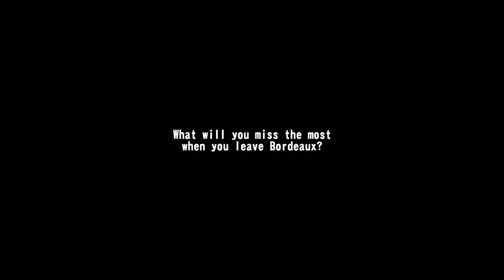What will you miss the most when you leave Bordeaux?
Fall 2016, I was lucky to have gone on an exchange at KEDGE Business School in Bordeaux, France. Time flew fast. Four months later, I and all other international students are now in different places, continuing our own journeys. However, the precious experiences that we shared together shall never be forgotten.

Kudos to all the friends that came out and spoke. I surely miss all of you!